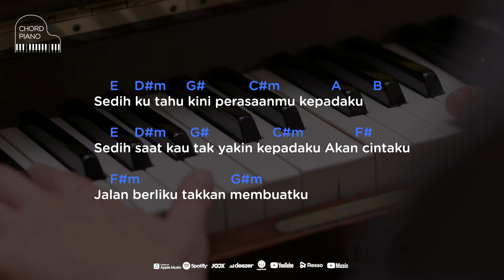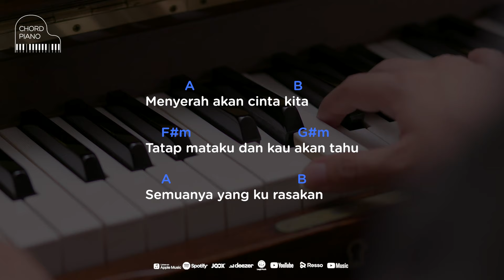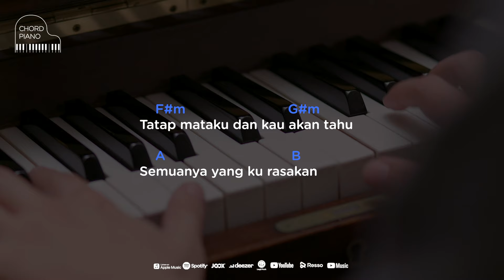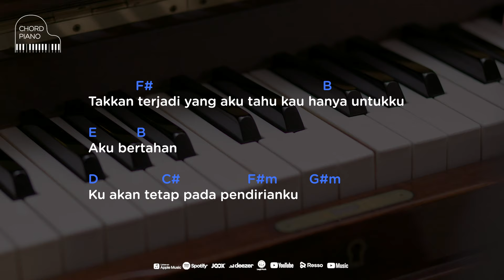Chord Piano Rio Febrian - Aku Bertahan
Chord Piano mudah untuk belajar ada disini untuk kalian. Jika kalian baru saja belajar piano dan kunci piano tapi bingung untuk cari chord atau kunci piano yang mudah, semuanya ada disini.